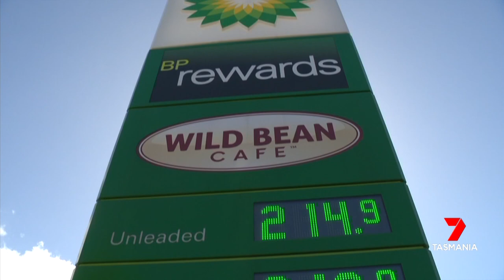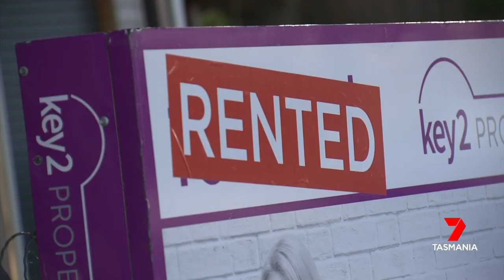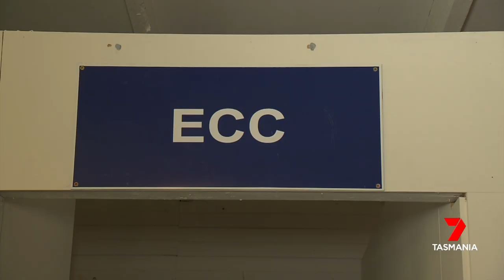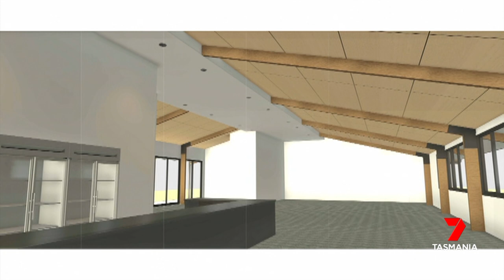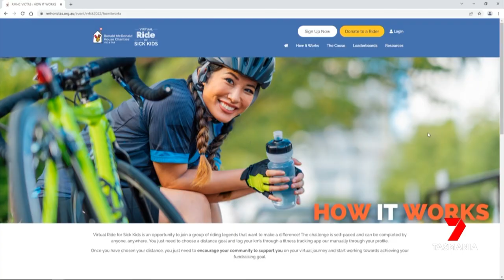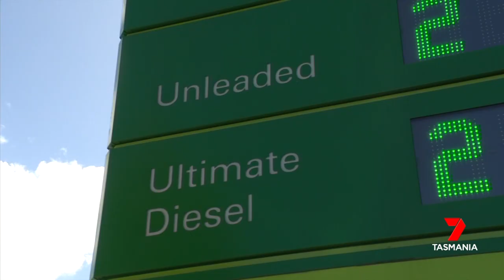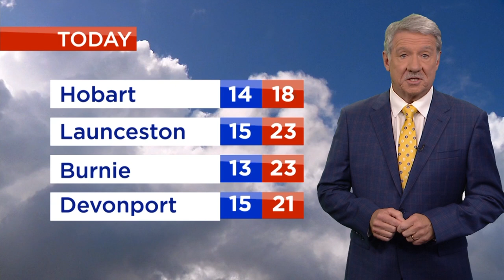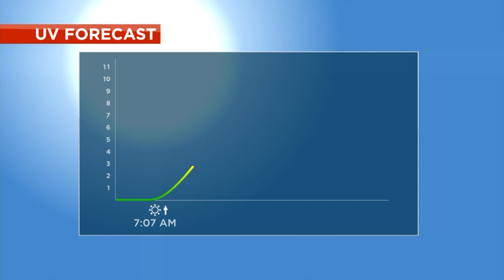Nightly News - Monday 14th March 2022